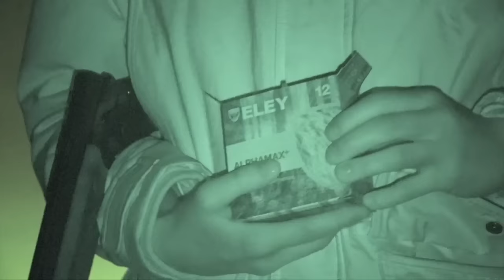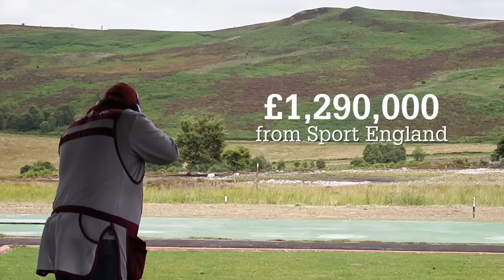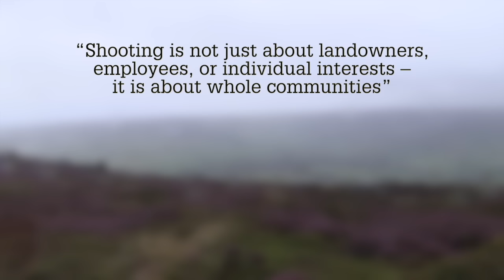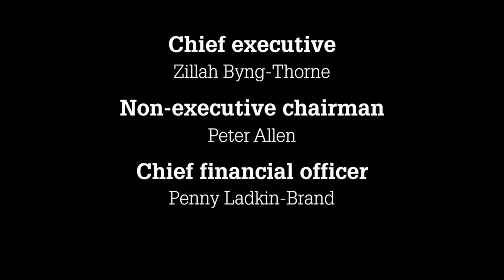The Shooting Show - gale-force duck flighting in Ireland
Jason Doyle has promised us a duck flight to remember – the winds are up on the foreshore and the ducks are flying at supersonic velocities. We make haste across the sea to find Jason and shooting buddy Aaron Pickard readying for action. Aaron takes centre stage as the ducks come in - but are his shooting skills up to it? And how long can we stay out in such inclement conditions?